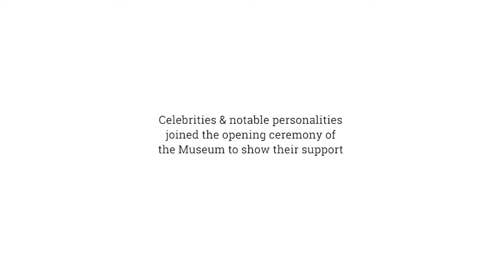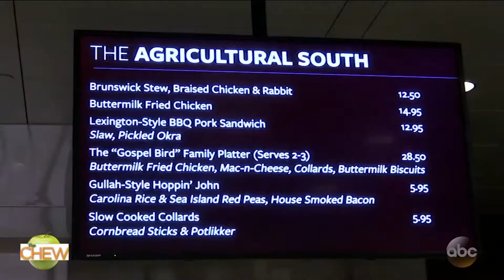Sweet Home Cafe Media Reel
An edible exhibit at the National Museum of African American History and Culture, Sweet Home Café has received critical acclaim since it opening late 2016. Managed as a joint venture by  Restaurant Associates and Thompson Hospitality, with celebrity chef Carla Hall as the culinary ambassador, Sweet Home Café showcases the rich culture and history of the African American people with traditional, authentic offerings as well as present-day food traditions. Behind Executive Chef Jerome Grant, Sweet Home Café uses the very best version of classic dishes and employs a high degree of from-scratch cooking with locally-sourced ingredients.